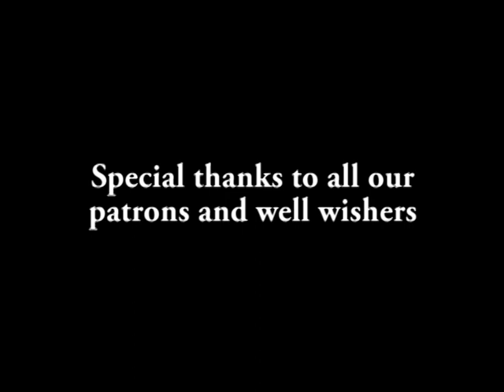Shibaranjani - A Short Film